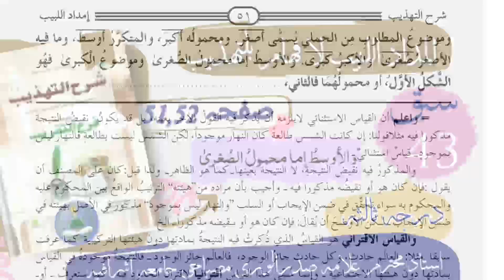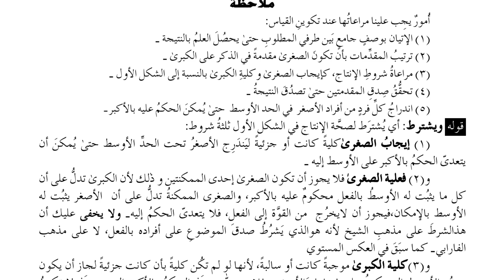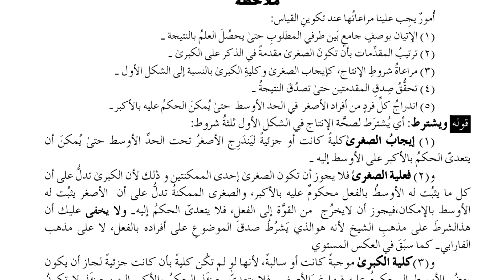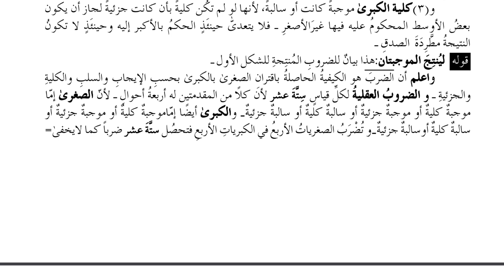Imdadul Labib (امداد اللبیب لافہام التہذیب والاوسط اما محمول الصغری) Lesson 43.Page 51.52 Sadur Wara